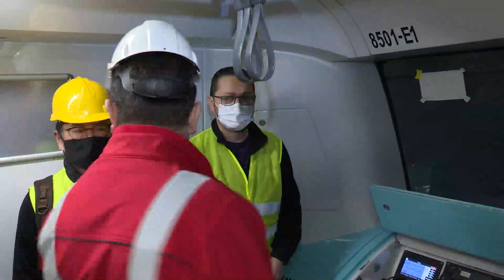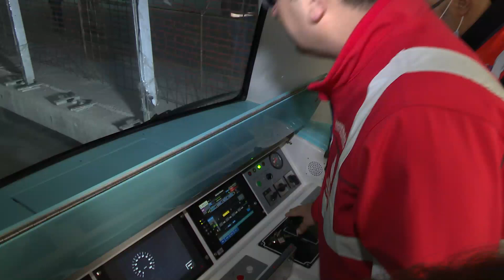İBB Başkanı Ekrem İmamoğlu Dudullu - Bostancı Metrosu'nda test sürüşü yapıyor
İBB Başkanı Ekrem İmamoğlu, göreve geldiklerinde yapımı durdurulan ve şuan % 85'i tamamlanan Dudullu - Bostancı Metrosu'nda test sürüşü yaptı